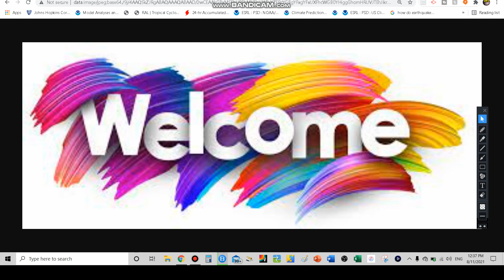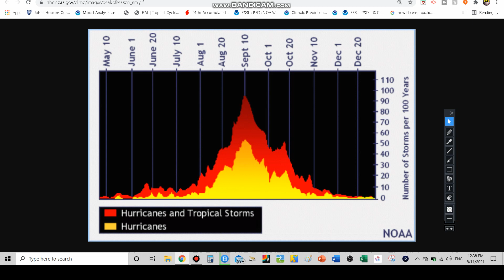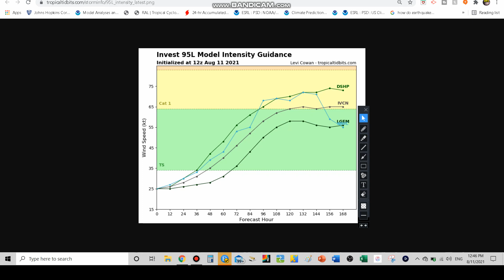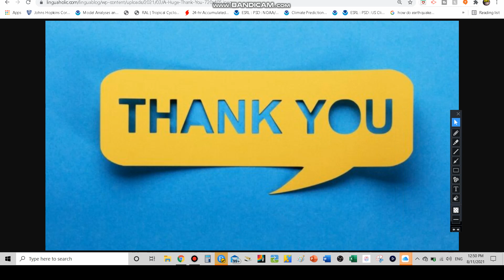Invest 95L Forecast: (Potential Tropical Storm)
@daweatherdude In this video, I will be giving my first forecast on invest 95L that is now brewing in the East Tropical Atlantic. Invest 95L could become tropical storm Grace in the next 5 days as it tracks towards the Lesser Antilles, Puerto Rico, and the Dominican Republic. (AGAIN LOL) Invest 95L currently has sustained winds of 30mph and gusts up to 40mph, with surface pressures of about 1010mb. Invest 95L could strengthen, and is a potential tropical storm that we need to watch, especially in the near future.

@Da Weather Dude  LINK TO MY WEBSITE!!! JUST CLICK ON THE LINK!!!